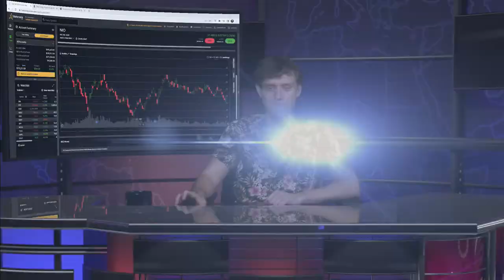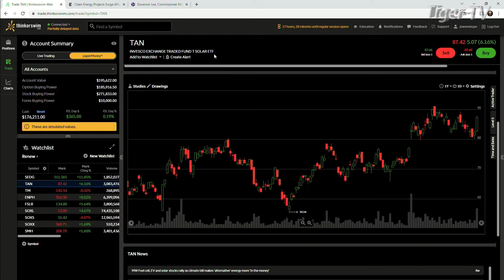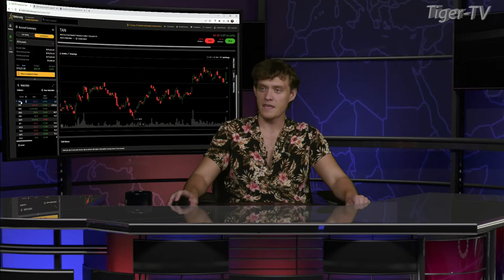September 7th, 4PM ET Market Update on TFNN - 2022